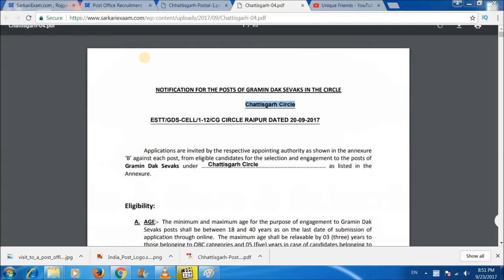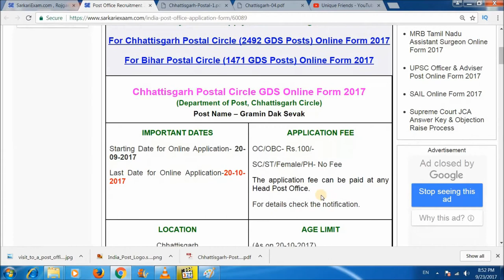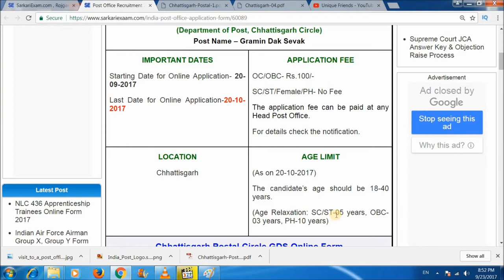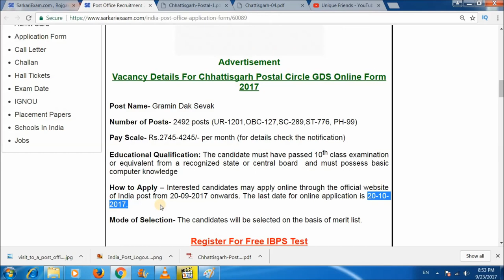Indian Post Office Recruitment 2017 Gramin Dak Sevak Vacancy 3963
Indian Post Office Recruitment 2017 में बम्पर भर्ती कुल Vacancy 3963

धन्यवाद!!

unique Friends
"Uniquefriends"
Gaurav Kumar